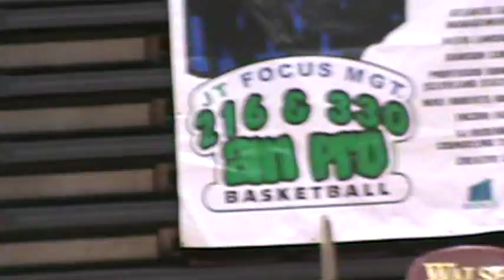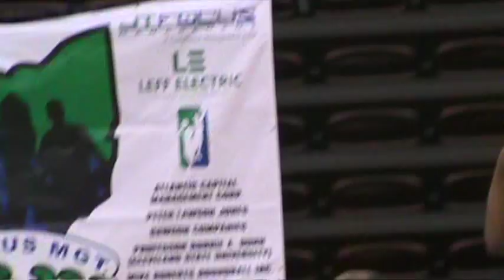2012 JT Focus Mgt Akron Canton Am Pro Basketball Mens Summer League Walsh vs 330